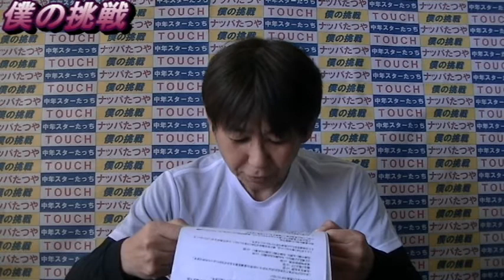【僕の挑戦 たっち】 早口ことばに挑戦（2020年4月13日）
2020年3月に40年勤務した職場を退職しました。現在無職、ぷーたろうです(笑)　とりあえず何かせんとと思い、youtuberに挑戦します。
youtuberたっち第1弾です。youtuberとしては致命的な欠点「滑舌が悪い」ので、まずは、聞き取りやすい発声ができるように「早口ことば」に挑戦からスタート。
第２に人生、ここからスタートです！